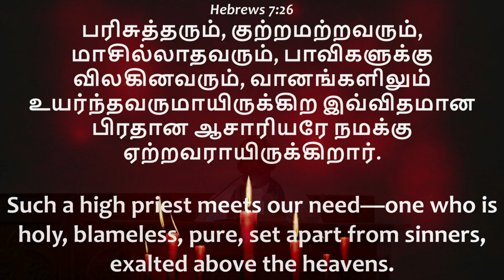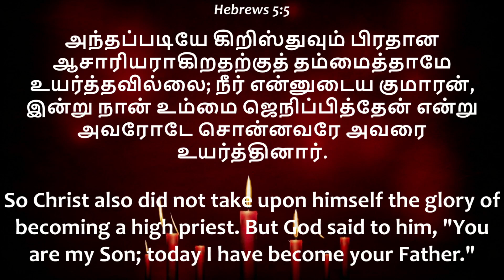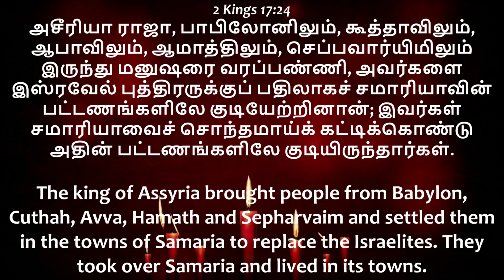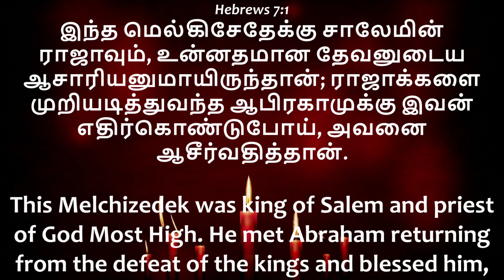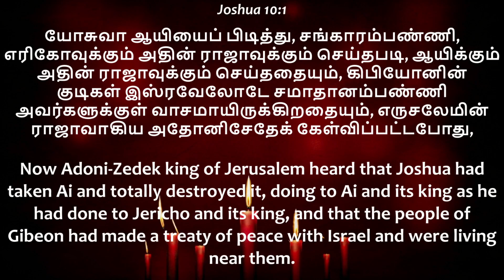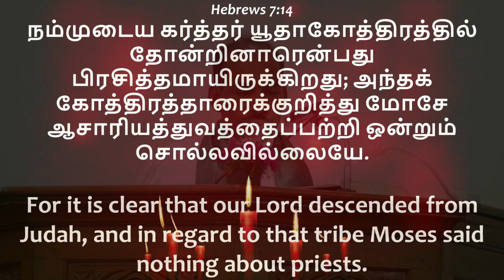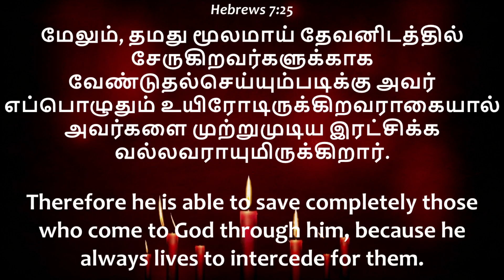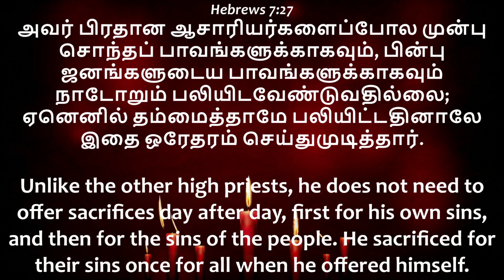Sunday Service (Sermon) | 27/10/2024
MTC Nigdi, Sunday Worship Service
Rev. Emil Jebasingh
Rev. Jacob Jabaraj